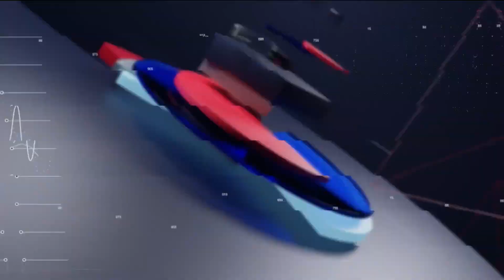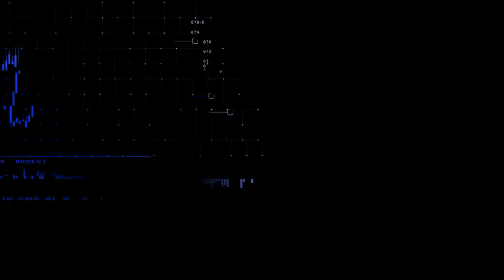Ibovespa avança puxado pela Petrobras e por marco fiscal; dólar cai | CNN MERCADO - 23/08/2023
O Ibovespa opera em alta nesta quarta-feira (23), no patamar dos 117 mil pontos, apoiado pela alta de ações importantes e pela aprovação do marco fiscal na Câmara. Veja essas e outras informações na segunda edição do dia do CNN Mercado, com Muriel Porfiro.